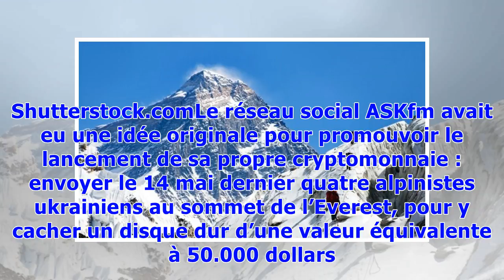▼Un coup de pub autour d'un "trésor" au sommet de l'Everest tourne à la catastrophe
Le sommet de l'Everest. Shutterstock.comLe réseau social ASKfm avait eu une idée originale pour promouvoir le lancement de sa propre cryptomonnaie : envoyer le 14 mai dernier quatre alpinistes ukrainiens au sommet de l’Everest, pour y cacher un disque dur d’une valeur équivalente à 50.000 dollars. Une estimation, s’agissant d’une monnaie virtuelle qui n’est pas encore pas encore en circulation. Un homme n’est pas revenuDans une vidéo diffusée sur YouTube, l’un des alpinistes défie les internaute...